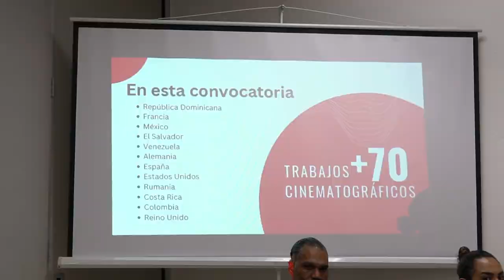RUEDA DE PRENSA FIC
Comienza Noviembre! ☺️ y con el mes damos paso a una historia de pelicula 🎬 es momento de celebrar con nosotros este Festival Internacional de Cine de Santiago 🎥 @ficsantiagord

Esta mañana se llevó a cabo la rueda de prensa de este Maravilloso evento.

El Edificio Empresarial de esta ciudad de Santiago fue el escenario donde se dieron a conocer los detalles del próximo Festival Internacional de Cine de Santiago (FIC SANTIAGO) orgullosos de anunciar la llegada de su quinta edición, programada para llevarse a cabo del 22 al 29 de noviembre del 2023. Este evento internacional, dedicado a la promoción de la cinematografía, destaca la importancia fundamental de un festival de cine en el fortalecimiento de la identidad cultural de la ciudad.

Durante una semana de proyecciones que promete ser inolvidable, el FIC SANTIAGO 2023 exhibirá más de 20 películas en diversas locaciones de la ciudad. Entre los lugares emblemáticos se incluyen: El Centro León, la Universidad Tecnológica de Santiago (UTESA), el Centro de Convenciones y de Cultura Dominicana de UTESA, el Instituto Iberia, la Pontificia Universidad Católica Madre y Maestra (PUCMM), Utopía, Casa de Arte y el Centro Español. Cada uno de estos lugares ofrecerá un escenario único para explorar la magia del cine.